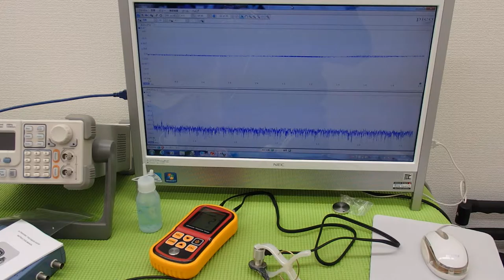対象物に伝搬する超音波振動の測定（超音波システム研究所 ultrasonic-labo）